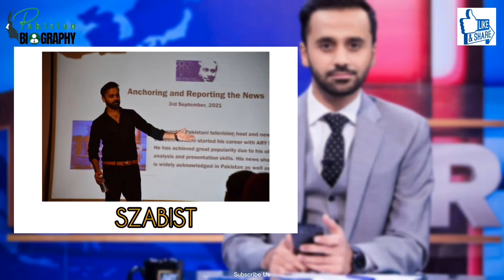Waseem Badami Biography | The Journalist of Pakistan | Life Story |وسیم بادامی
From when did Waseem Badami started working for Ary news?
What was the relation of Waseem Badami with Junaid Jamshed?
What impact his death left on Badami?

Waseem Badami is a Pakistani television host and news anchor who currently hosts a political talk show 11th Hour on ARY News.

रहीमुल्लाह युसूफजई
রহিমুল্লাহ ইউসুফজাই